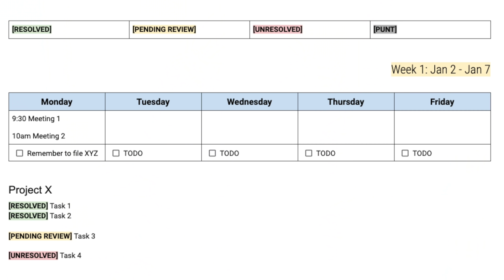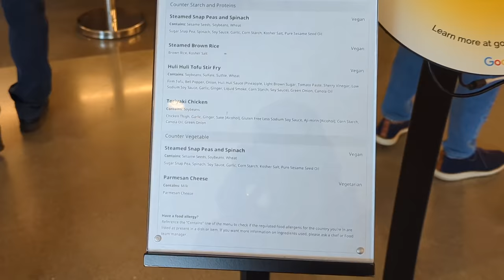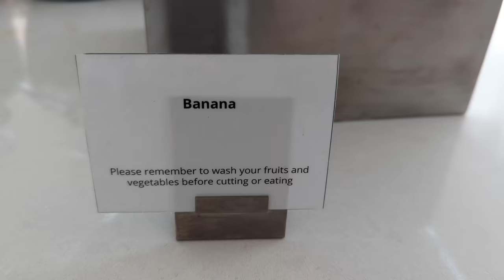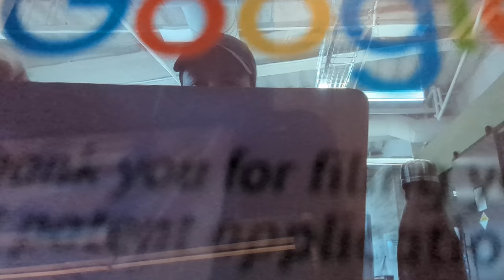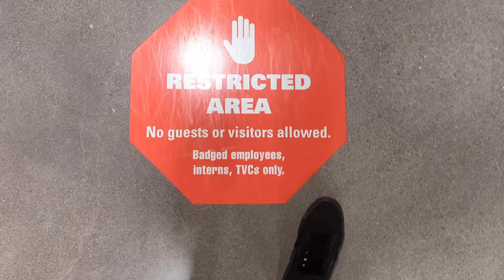Day in the Life at Google HQ in 2022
Welcome to a day in my life as a software engineer returning to the Google office in 2022!

👨‍💻 About me:
I'm a full time software engineer at Google based in the Bay Area. I work on the User Interface (UI) of Android and the Google Pixel 📱. I create content to make having a career in tech be more approachable — you can think of me as "your friend in tech."

🎥  My Gear
✨ Standing Desk
✨ Phone stand
✨ USB C Dock
✨ Wireless Charger
✨ Elgato Key Light